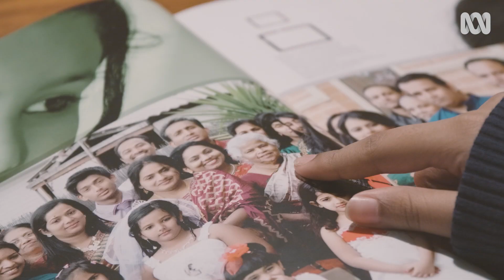Bharathanatyam helped me to be proud of my language & culture💃 | Takeover Shepparton | ABC Australia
Shepparton’s Angel says Bharathanatyam dancing helped her to be proud of her language and culture.

Video produced by Corey Hague and Swathi Shanmukhasundaram.